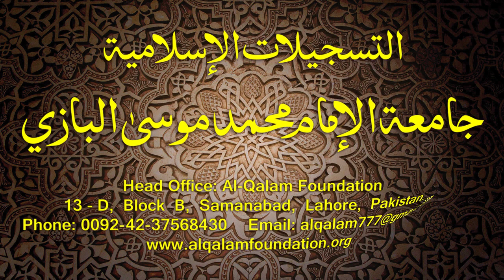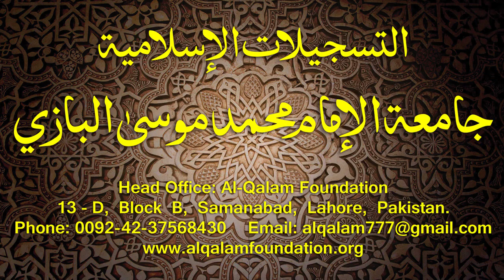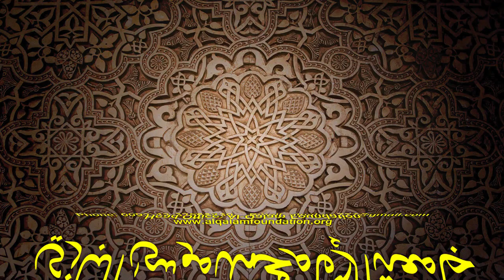Hidayatun-Nahve Dars - 50 - page - 032 - by Maulana Muhammad Zuhair Albazi - 07/01/2015